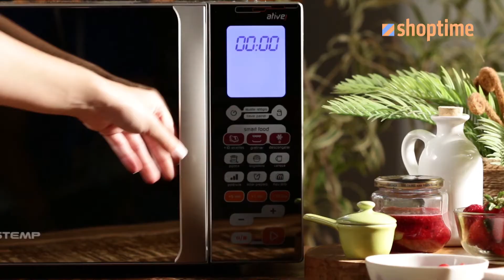Bombom de Morango | Receita | Shoptime